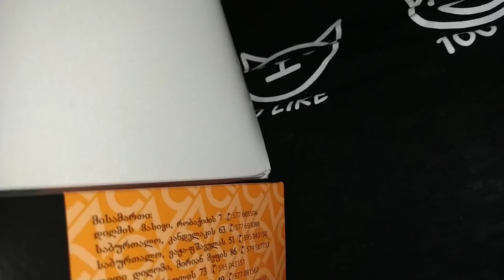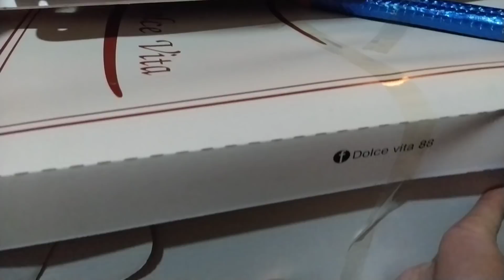ინციდენტი გლოვოსთან🥺 კინაღამ ტორტები დავკარგე🎂როგორ ექცევა გლოვო მომხმარებელს❓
ჩემს დაბადების დღეზე გამომწერმა აზატოდან ტორტები გამომიგზავნა(მადლობა ტატიანა 🤍)

კინაღამ დავკარგე ეს ორი ტორტი და მთელი დღე ვარკვევდი ამბავს გლოვოსთან, სანამ დღის ბოლოს როგორც იქნა არ მივაღწიე იმას რომ მოეტანათ განმეორებით.

რა მოხდა დეტალურად მოგიყვებით ვიდეოში, გუშინ ტორტები კი დავიბრუნე მაგრამ ლაპარაკის თავი აღარ მქონდა ამიტომ ახლა გიყვებით ყველაფერს 🥰